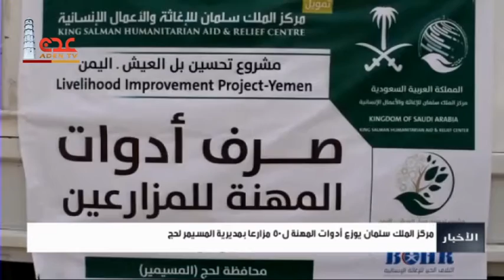نشرة الاخبار قناة عدن الفضائية 27 06 2019